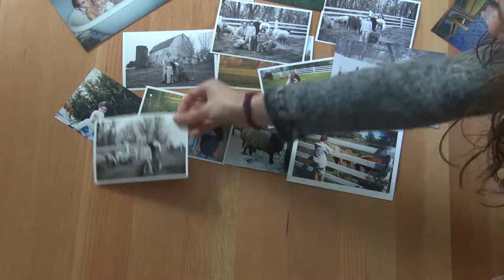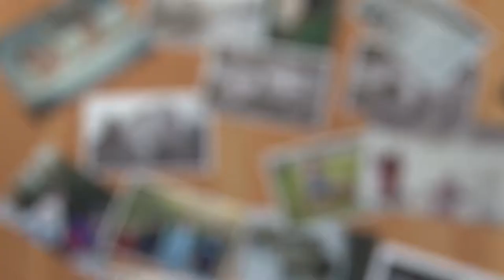Story of Self: Zoe Seitz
Wavering Fields to growing buildings.